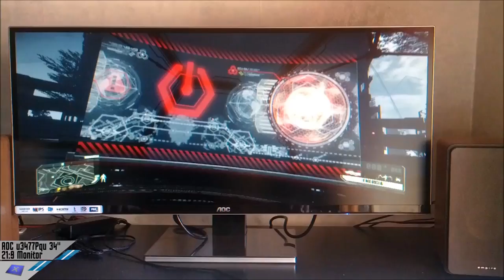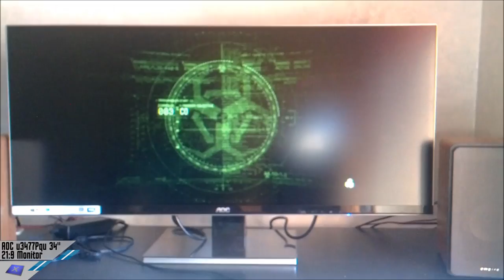AOC u3477Pqu; 34", 21:9, 3440x1440 in recensione / review